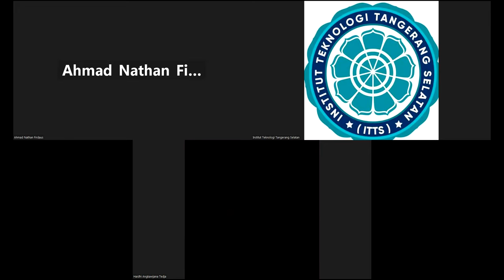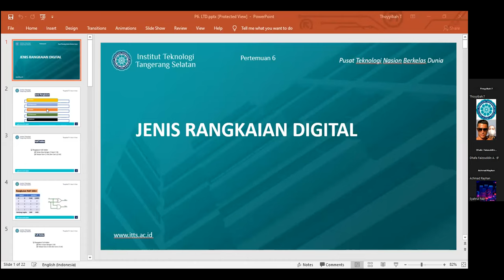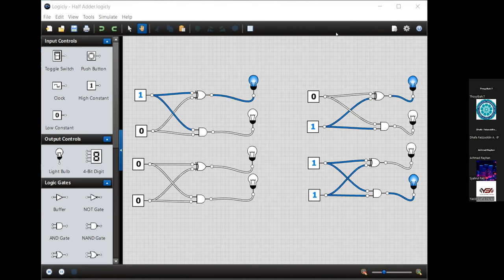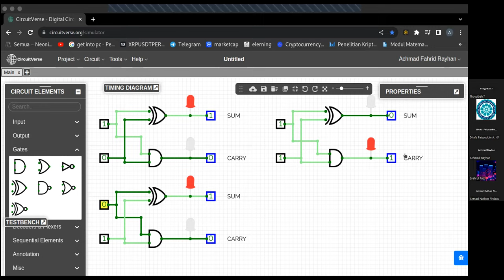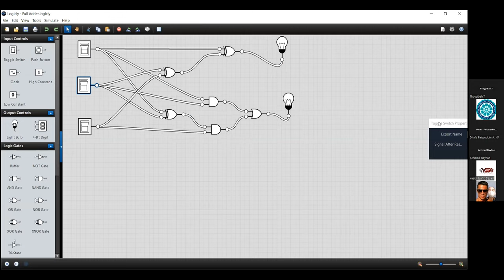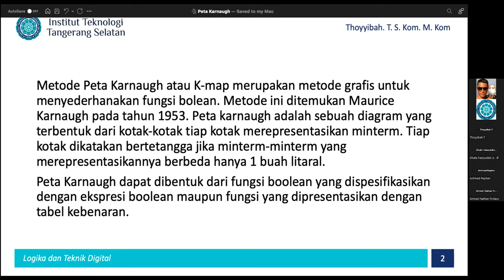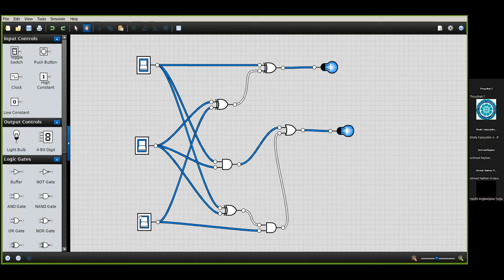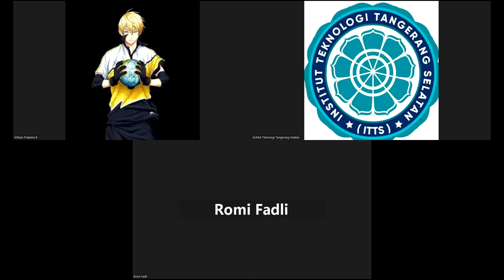2022-11-09 Logika Digital & Sistem Digital - Reg